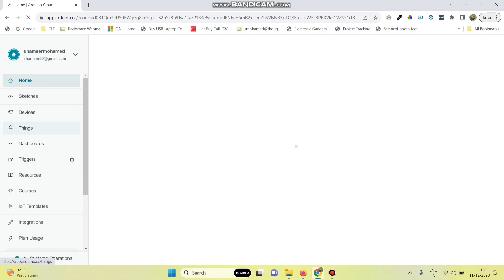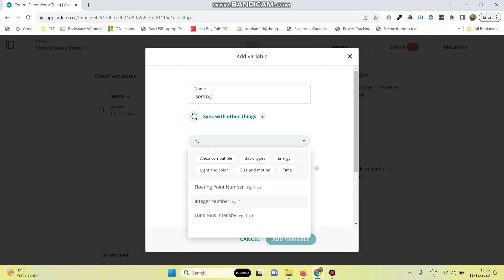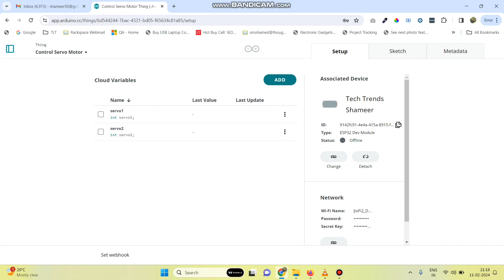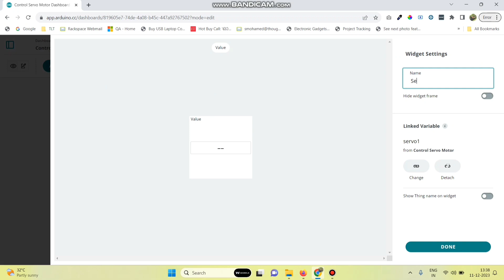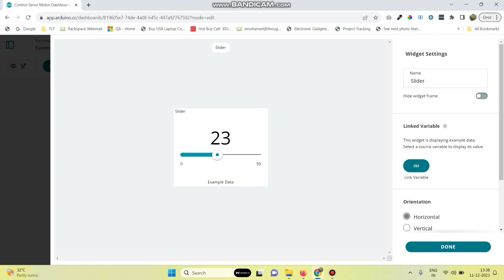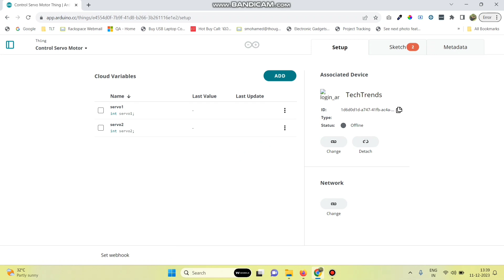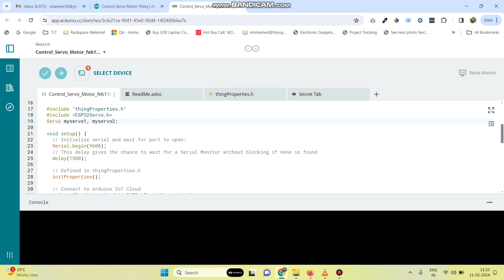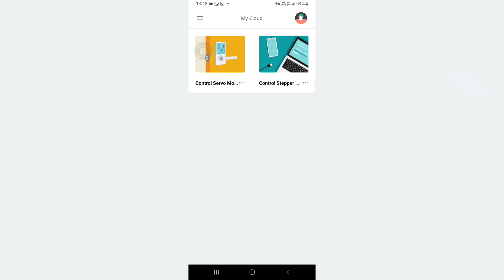How to Control Servo Motor with ESP32 and Arduino IoT Cloud | Arduino IoT Cloud Projects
𝐃𝐞𝐬𝐜𝐫𝐢𝐩𝐭𝐢𝐨𝐧:

"Unlock the power of precise servo motor control with our comprehensive tutorial! In this video, we'll show you how to effortlessly control servo motors using ESP32 and the intuitive Arduino IoT Cloud platform. Whether you're a beginner or an experienced maker, this step-by-step guide will empower you to create precise and dynamic servo motor movements with ease. Watch now and revolutionize your robotics and automation projects with ESP32 and Arduino IoT Cloud! 🤖✨

🛠️ 𝐊𝐞𝐲 𝐂𝐨𝐦𝐩𝐨𝐧𝐞𝐧𝐭𝐬:

    1. ESP32: Your versatile IoT companion for servo motor control.
    2. Arduino IoT Cloud: Transform your smartphone into a servo motor controller.
    3. Servo Motors: Experience smooth and precise motor movements for your projects.

🌟 𝐖𝐡𝐚𝐭 𝐘𝐨𝐮'𝐥𝐥 𝐋𝐞𝐚𝐫𝐧:

    1. Setting up ESP32 for connectivity with Arduino IoT Cloud.
    2. Integrating Arduino IoT Cloud for intuitive servo motor control.
    3. Programming servo motor movements for precision and accuracy.
    4. Elevating your robotics and automation projects with dynamic servo control.

📈 𝐁𝐞𝐧𝐞𝐟𝐢𝐭𝐬:

    1. Achieve precise and dynamic servo motor movements with ease.
    2. Create interactive and responsive robotics projects with ESP32.
    3. Explore endless possibilities for automation and robotics with Arduino IoT Cloud.

Ready to take your servo motor projects to the next level? Hit play now and unlock the power of precise servo control with ESP32 and Arduino IoT Cloud.

Have questions or need assistance? Drop them in the comments below! 👇

Let's make precise servo control easier than ever before! 🤖🔧"